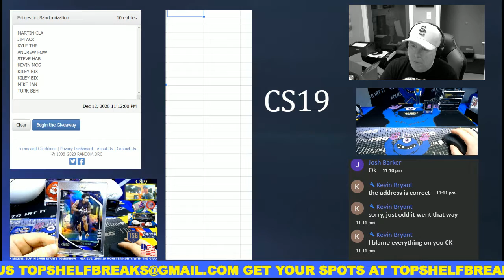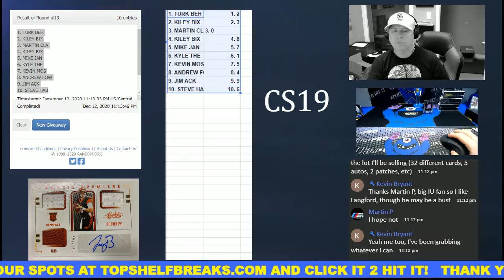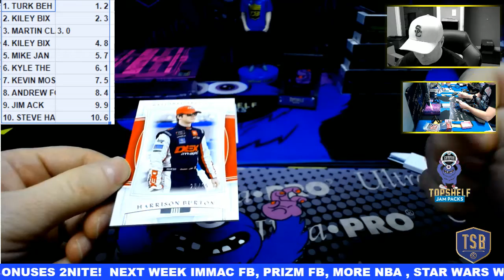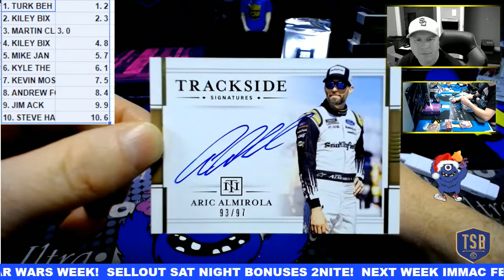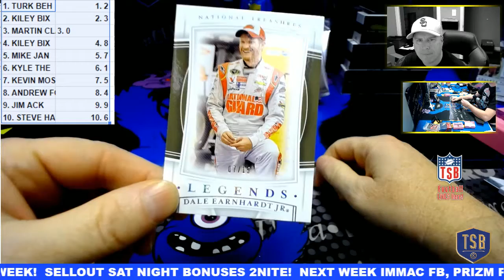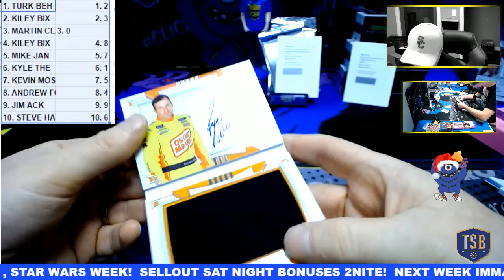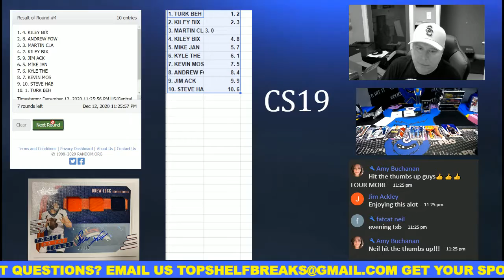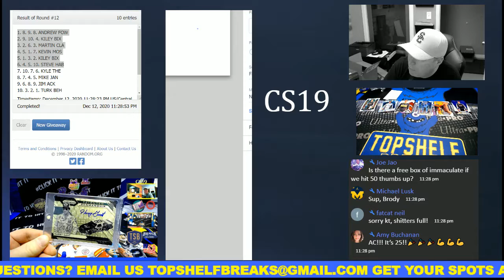NT RACING DUAL BOX PT 1 12-12